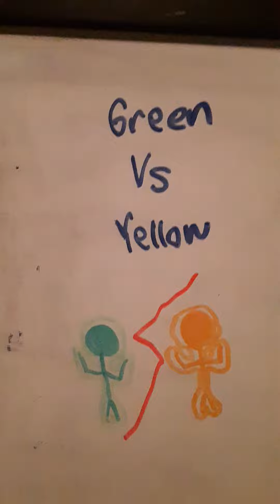Marble Playoffs 2 - Green vs Yellow